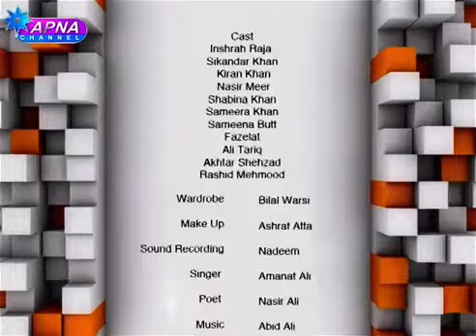Amanat | Episode 20 | Punjabi Drama Serial | Apna Tv Channel